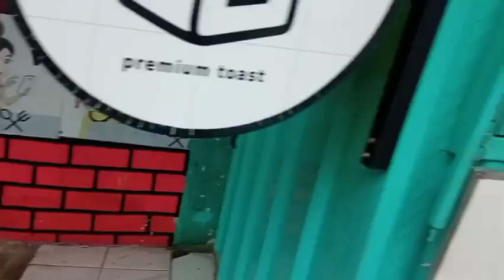karena tidak sanggup mengurusnya kucing kecil ini dibuang dipinggiran jalan khawatir ketabrak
kucing kecil
dibuang
dipinggiran jalan
pemiliknya tidak sanggup
mengurusnya

ROBBY AGUSTIAWAN
CIMB NIAGA
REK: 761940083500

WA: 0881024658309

SAYA UCAPKAN BANYAK TRIMAKASIH
SEDIKIT PEMBERIAN KALIAN
SANGAT BERGUNA BAGI MEREKA KUCING JALANAN YANG KELAPARAN

DONASI yang masuk dipergunakan untuk:
*makanan (yang banyak dipergunakan)
*obat obatan
*perawatan
*tempat tinggal
*pembangunan rumah kucing (sedang dalam pengumpulan dana jika ada lebih dari sisa uang yang dikeluarkan)

! SEKECIL APAPUN YANG KITA TANAM PASTI AKAN KITA PETIK JUA.